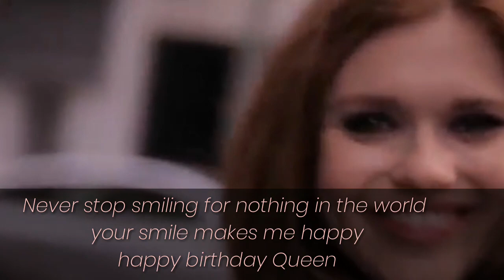Happy Birthday Holland Roden! 👸🏻-short video.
October 8, what can I say they no longer know? It is my Queen's birthday! I am very proud of her, and I love her, very happy birthday Queen I am very grateful that it is part of my life thanks Holland for everything 👸🏻😊